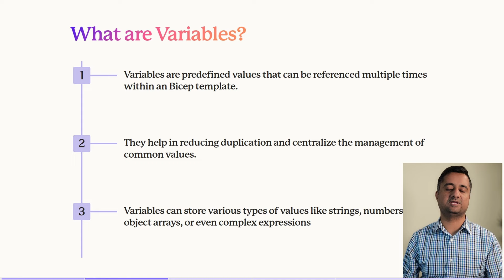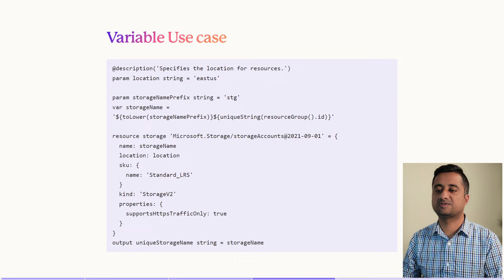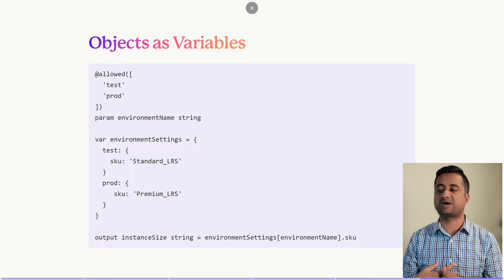Azure Bicep Variables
In this presentation, we'll go over the different ways you can define, secure, and organize variables in your Azure Bicep.

What are Variables?
Variables are predefined values that can be referenced multiple times within a Bicep template.

They help in reducing duplication and centralize the management of common values.

Variables can store various types of values like strings, numbers, object arrays, or even complex expressions

Variable in action

Variable Use case

Loops as Variables

param itemCount int = 3

var objectArray = [for i in range(0, itemCount): {
  name: 'stg${(i + 1)}${uniqueString(resourceGroup().id)}'
  location: location
  sku: {
    name: 'Standard_LRS'

output arrayResult storageNameArray = objectArray

Objects as Variables

  'test'
  'prod'
param environmentName string

var environmentSettings = {
  test: {
    sku: 'Standard_LRS'
  prod: {
     sku: 'Premium_LRS'

output instanceSize string = environmentSettings[environmentName].sku